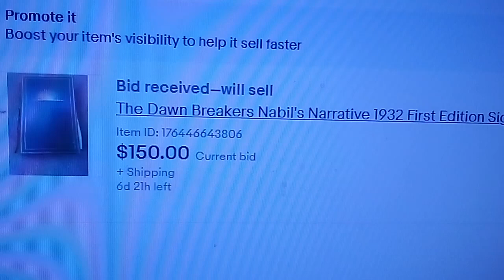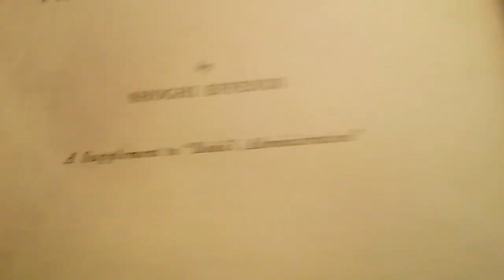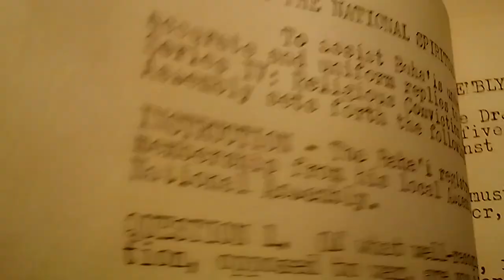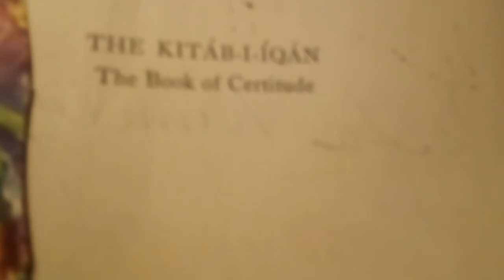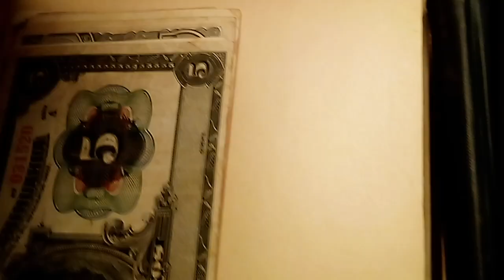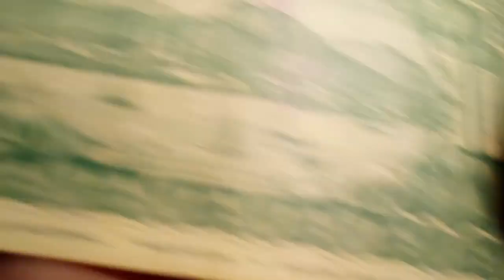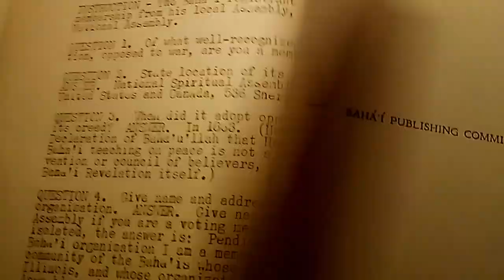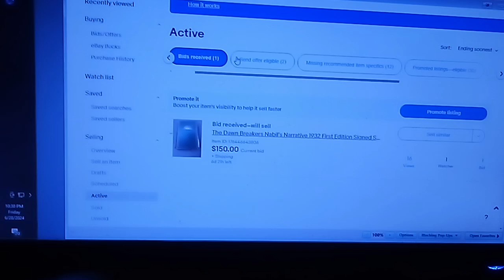Rare historical books and letters found in Brooklyn Shoghi Effendi and Zaffa and Vafffa Kinney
I made an important findings from Craigslist today and made a religious group very happy